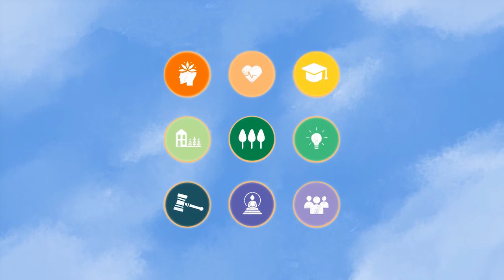𝗠𝗮𝘀𝘁𝗲𝗿𝗽𝗹𝗮𝗻 𝘃𝗶𝘀𝗶𝗼𝗻 𝗳𝗼𝗿 𝗚𝗲𝗹𝗲𝗽𝗵𝘂 𝗠𝗶𝗻𝗱𝗳𝘂𝗹𝗻𝗲𝘀𝘀 𝗖𝗶𝘁𝘆